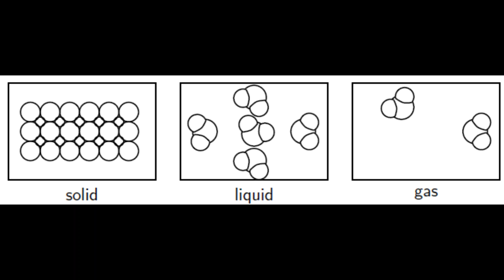Azn Rap 11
Azn Kinetic Theory Of Liquids